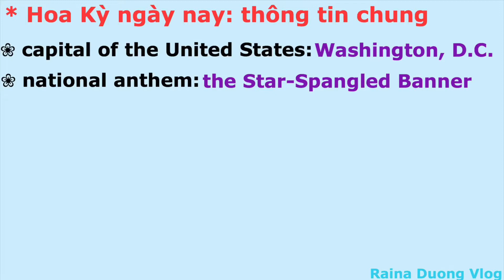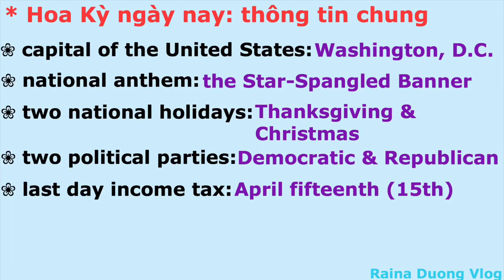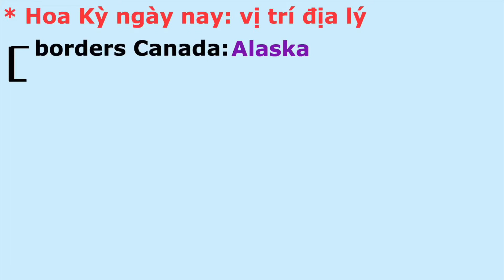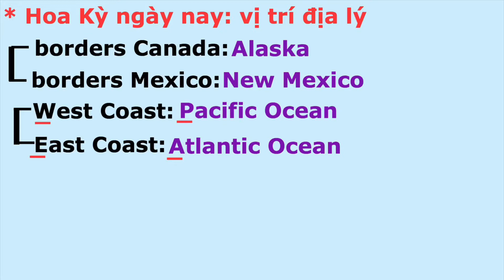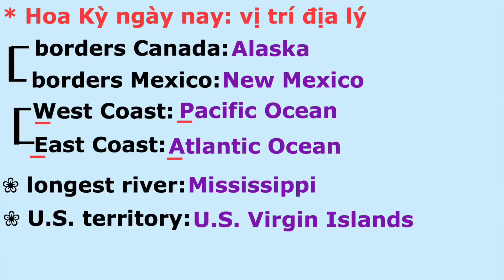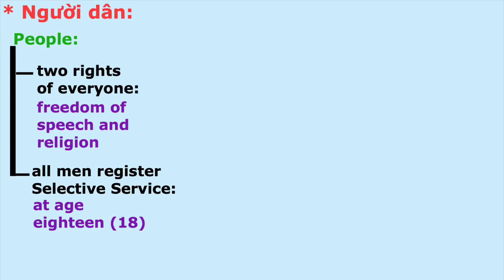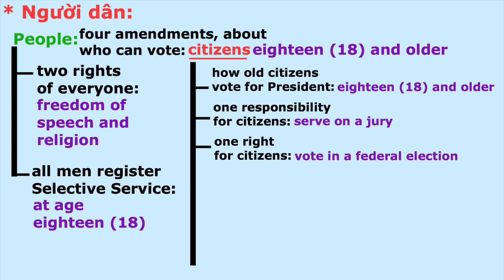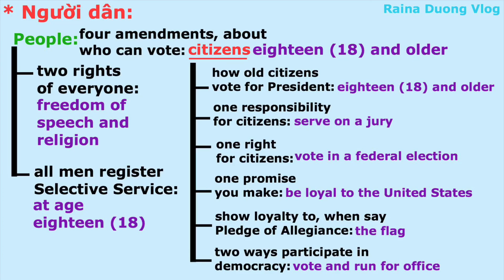Tài liệu học 100 câu theo SƠ ĐỒ (Phần 3) thi quốc tịch Mỹ (50 bang) | Raina Duong Vlog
100 câu công dân được chia ra thành 5 videos dưới dạng các sơ đồ, giúp các bạn củng cố lại những gì đã được học 1 cách có hệ thống rất đơn giản và dễ hiểu.
Mọi người nghe video + vẽ và viết lại để làm tài liệu cho việc học của mình.

Phần 3 gồm sơ đồ về:
* Hoa Kỳ ngày nay: các thông tin chung
* Vị trí địa lý
* Người dân